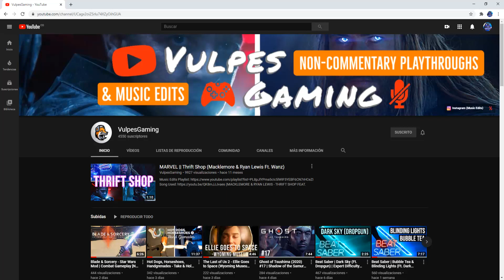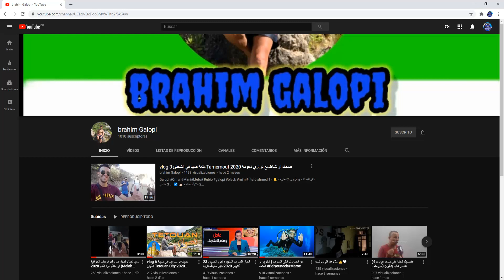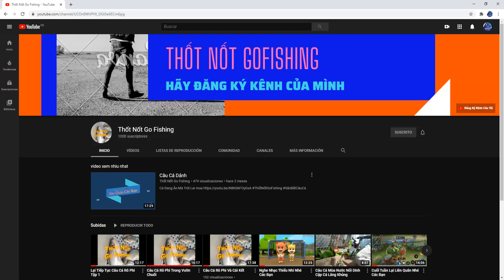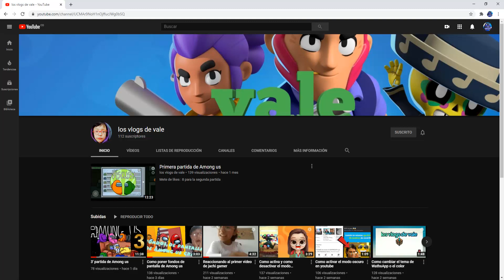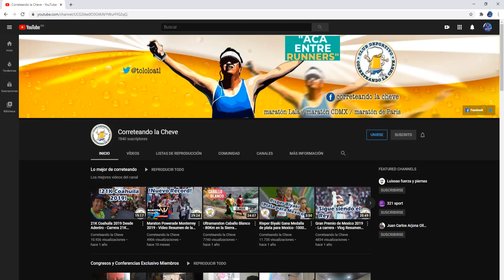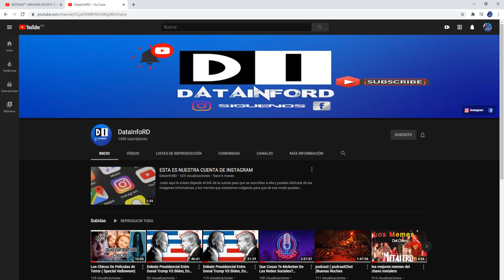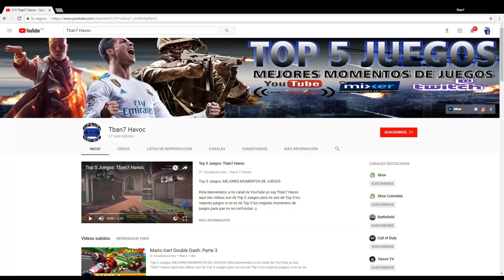Promoción De Canales #29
➡ ¡¡¡Ayúdame a llegar a los 1.000 subs y dale un ✓ para empezar a hacer sorteos :)!!!

Hola bienvenidos a mi canal de YouTube yo soy Tban7 Havoc me dedico a hacer gameplays, top 5 mejores momentos de juegos, canales de la semana, directos y apoyar los demás canales ☺

*CREW en RockStarGames: HAVOC ESPORTS
*Clan en Call Of Duty: HAVOC ESPORTS
*Clan en Battlefield: HAVOC ESPORTS
*Cualquier juego: HAVOC ESPORTS
Mi XBOX: Xbox One X

➡GENERACIÓN: Octava Generación
➡CPU: 360 mm2 AMD-customized Jaguar Evolved 2.3 GHz 8-core
➡GPU: 6 Teraflops (TFLOPs),  Nvidia GTX 1070, 12 GB RAM GDDR5
➡ALMACENAMIENTO: Disco duro SATA 2,5" de (1TB)
➡FORMATO DE IMAGEN: 720p HD, 1080p FULL HD, 2160p 4K

!!!BIENVENIDOS AL EQUIPO HAVOC¡¡¡